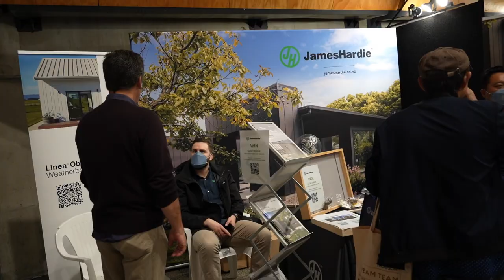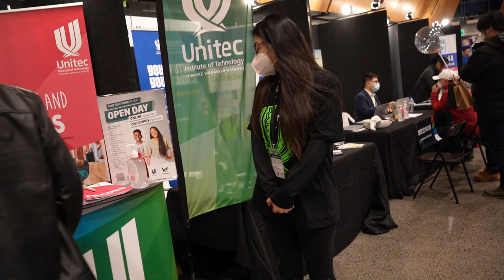New Zealand International Building Expo 2022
A short video about exhibitors displaying their stands at Sir Woolf Fisher Arena Due Drop Events Centre.